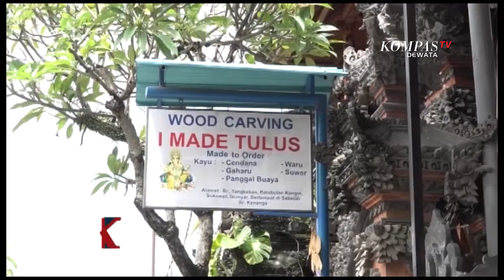KERAJINAN PATUNG DEWA DEWI KHAS BALI